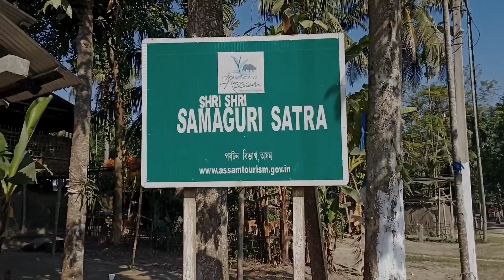MASK MAKING CULTURE OF MAJULI || SAMAGURI SATRA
চামগুৰি সত্ৰৰ মুখা শিল্প পৃথিৱী বিখ্যাত।শ্ৰীমন্ত শংকৰদেৱক অসমৰ মুখা শিল্পৰ জনক বুলি গণ্য কৰা হয়। শ্ৰীৰামচৰণ ঠাকুৰৰ 'চৰিত পুথি'ত কৰা বৰ্ণনা অনুসৰি মহাপুৰুষজনাই ভাৱৰীয়াসকলৰ বাবে নিজ হাতে মুখা সজাতে সীমাবদ্ধ নাথাকি বিভিন্ন চৰিত্ৰৰ বাহনৰ মুখাসমূহো (যেনে-বিষ্ণুৰ বাহন গৰুড়, ব্ৰহ্মাৰ বাহন হংস) নিজহাতে তৈয়াৰ কৰি ভাওনাত ব্যৱহাৰ কৰিছিল। মুখাৰ ব্যৱহাৰ সাধাৰণতে ভাওনা, ৰাসোৎসৱ আদি উংসৱ সমূহত দেখিবলৈ পোৱা যায়। মুখা সাজিবলৈ বাহ, খেৰ, বোকামাটি, গোবৰ আদি ব্যৱহাৰ কৰা হয়। প্ৰথমে বাহৰ মিহি তমালেৰে জঁকাটো সাজি লোৱাৰ পিচত তাত খেৰ মেৰিয়াই জঁকাটো থিৰ কৰি লোৱা হয়। ইয়াৰ পিচত বোকামাটি, গোবৰ আদি ব্যৱহাৰ কৰি নিদিষ্ট ৰূপ দিয়া হয়। মাজুলী চামগুৰি সত্ৰৰ সত্ৰাধিকাৰ কোষকান্ত দেৱগোস্বামী।
   হেমচন্দ্ৰ গোস্বামী হৈছে অসমৰ এগৰাকী শিক্ষক, মুখাশিল্পী আৰু ভাস্কৰ্যশিল্পী।অসমৰ মুখাশিল্পক বিশ্ব দৰবাৰত প্ৰতিষ্ঠা কৰাৰ ক্ষেত্ৰত হেমচন্দ্ৰ গোস্বামীয়ে বৰঙণি আগবঢ়াই আহিছে।